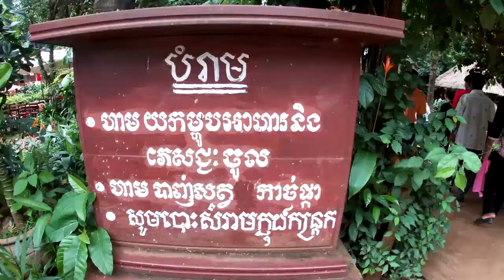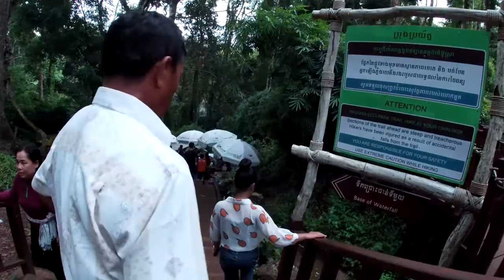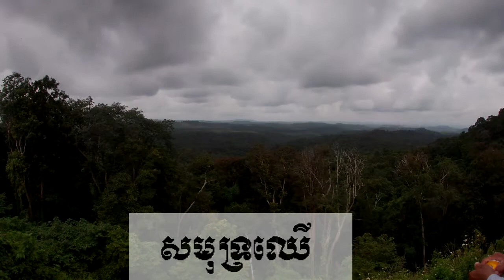Cambodia Tourism- Mondolkiri-Travelling